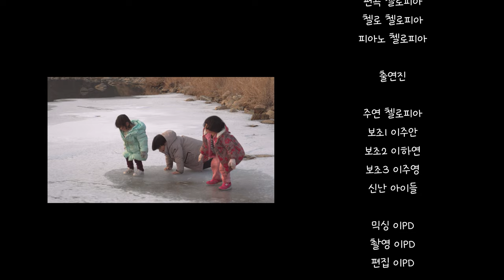첼로 찬양 MV/ 그 참혹한 십자가에 The Precious Blood of Jesus / Arr.by CelloPia / Cello Hymnal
새해 처음으로 업로드하는 찬양은 ' 그 참혹한 십자가에 ' 입니다.
우리를 구원하신 주님을 찬양합니다!

항상 많은 사랑과 기도로 응원해주셔서 감사드려요.
올 한해도 열심히 주님을 찬양하겠습니다.
함께 기쁘게 찬양하며 나아가요. ^^

Today's Cello Worship is ' The Precious Blood of Jesus   '